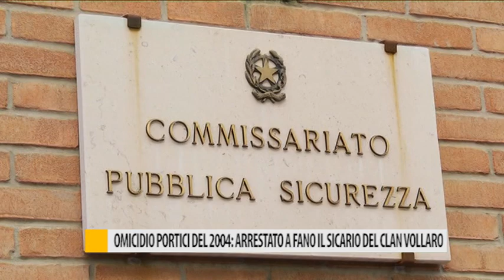Omicidio Portici del 2004: arrestato a Fano il sicario del clan vollaro